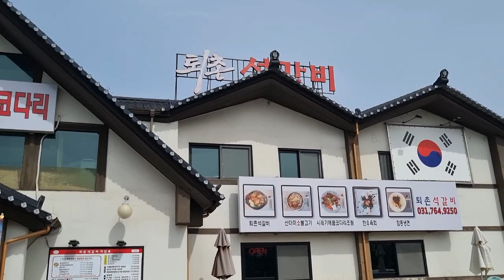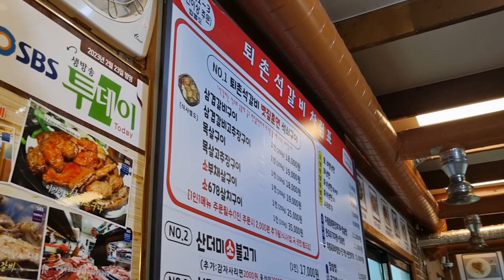사철에 봄바람 불어 잇고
색소폰연주 지영태목사
경기 광주시 퇴촌 석갈비